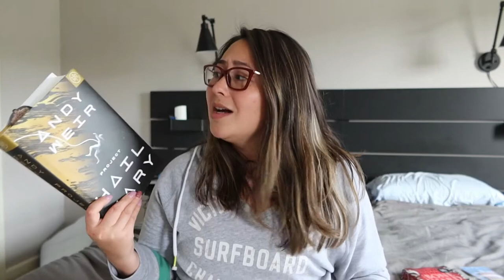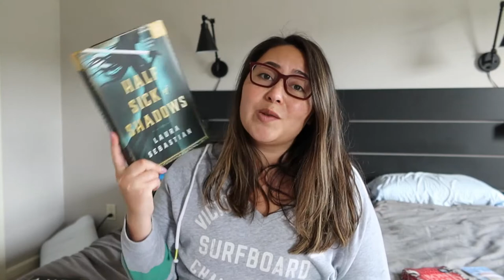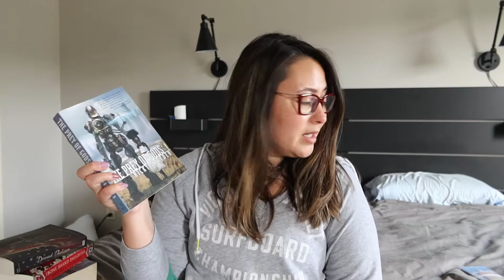building bookshelves, raving about project hail mary, a b-day reading vlog | Reading Vlog #7 | 2021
I got new bookshelves for my birthday and put them together as a new TBR shelf! Also, a birthday haul, and a very long review on Project Hail Mary by Andy Weir.